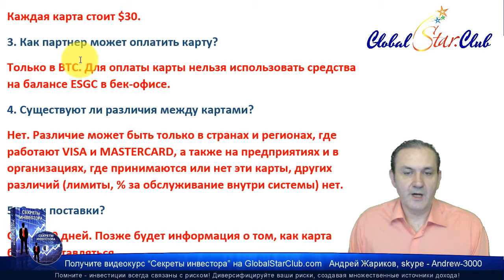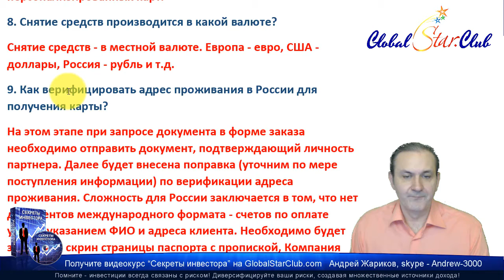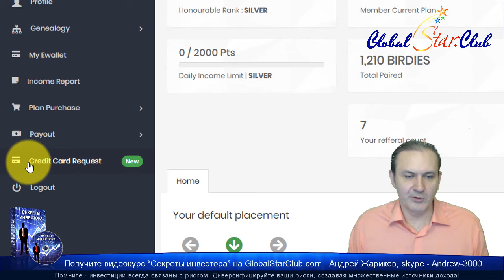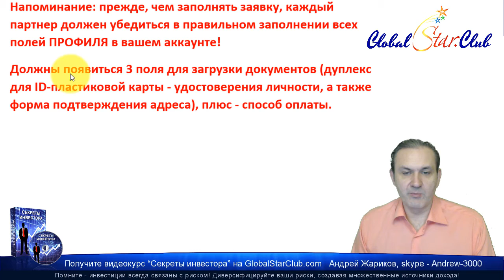IDentification - Есть карты VISA и Master Card!